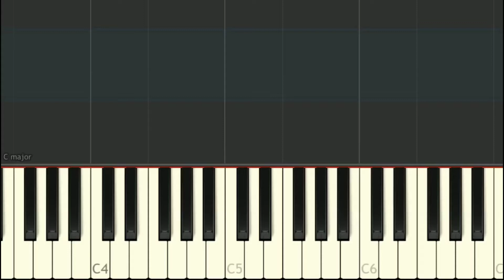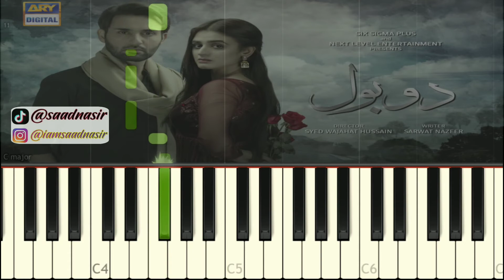Do Bol Ost On Piano - Nabeel Shaukat & Aima Baig | Piano Cover & Tutorial | PianoBySaad | HD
Do Bol Ost Piano Tutorial

Do Bol Drama Song Piano Cover

App Name :
Synthesia

Song : Do Bol Ost
Singers : Nabeel Shaukat & Aima Baig
Piano By : Saad
Label : ARY Digital